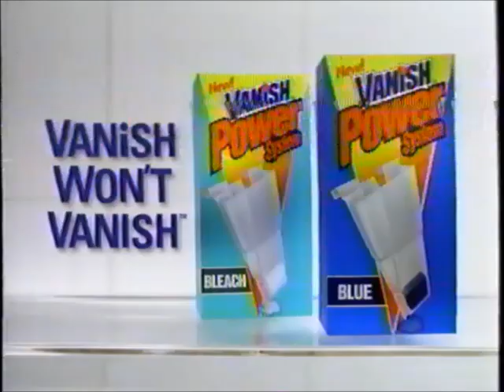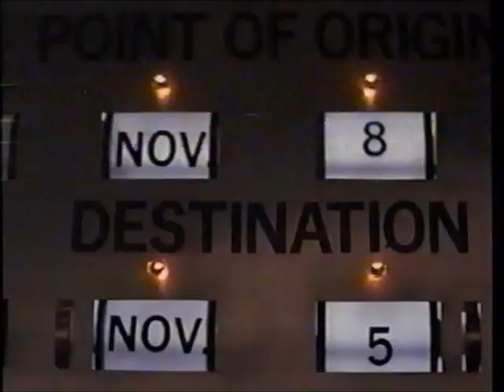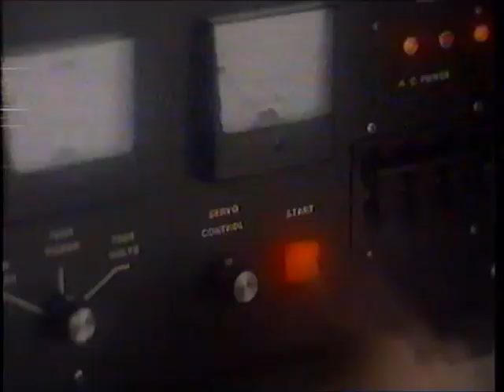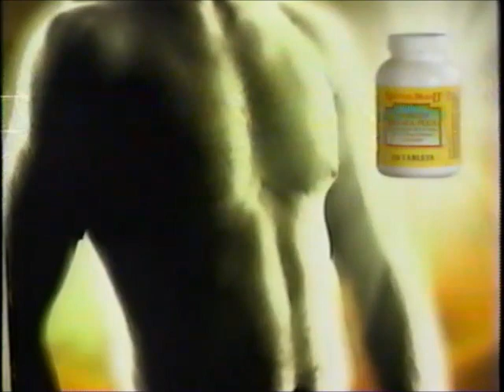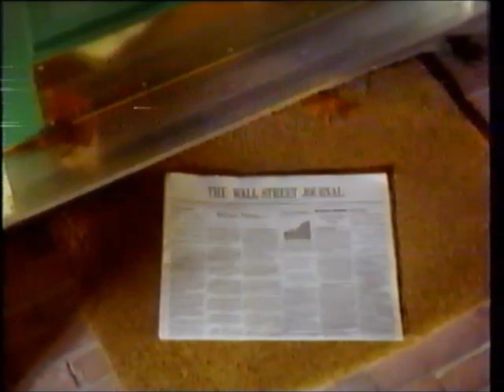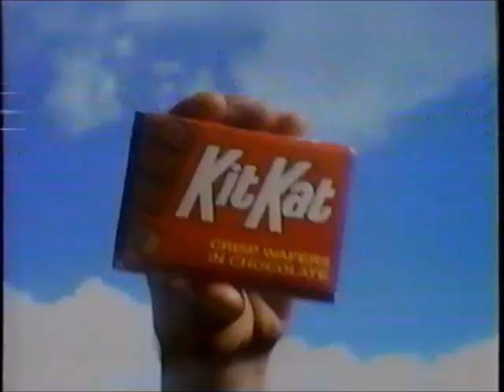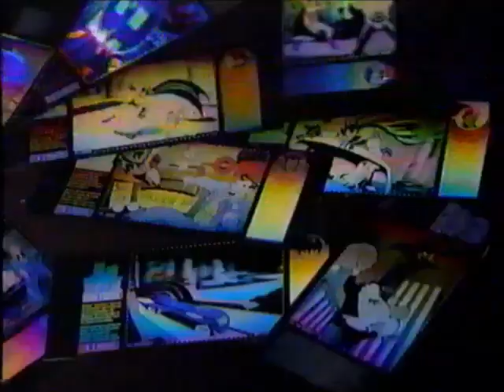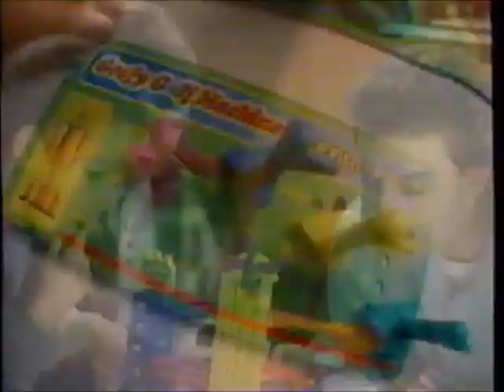TBS commercials (March 16, 1996) - Part 2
Aired early Saturday morning during Leave It to Beaver and two episodes of The Andy Griffith Show.

Don't forget to take your Ginkgo Biloba Plus!

LIST:
1. TBS March ident
2. Commercial: Natural Brand Ginkgo Biloba Plus
3. Promo: National Geographic Explorer
4. Commercial: Vanish Power System
5. Promo: Larry King Weekend
6. Promo: Turner Classic Movies
7. Commercial: Little Caesars
8. Promo: "Time After Time"
9. Commercial: Natural Brand Ginkgo Biloba Plus (REPEAT)
10. TBS ident
11. Promo: The Big Ones
12. Commercial: Natural Brand Ginkgo Biloba Plus (REPEAT)
13. Commercial: Miracle Mop
14. Commercial: Natural Brand Ginkgo Biloba Plus (REPEAT)
15. TBS ident (REPEAT)
16. Commercial: Natural Brand Ginkgo Biloba Plus (REPEAT)
17. Promo: Movies for Guys Who Like Movies
18. Commercial: Soloflex
19. Commercial: ITT Technical Institute (ft. Dan Rather)
20. Promo: "Time After Time" (REPEAT)
21. Commercial: Natural Brand Ginkgo Biloba Plus (REPEAT)
22. Promo: National Geographic Explorer (REPEAT)
23. Promo: Hollywood's Amazing Animal Actors
24. TBS March ident (REPEAT)
25. Promo: National Geographic Explorer (REPEAT)
26. Commercial: Natural Brand Ginkgo Biloba Plus (REPEAT)
27. Commercial: Soloflex
28. Promo: 31 Days of Oscar on TCM
29. Promo: The Good, The Bad, and the Beautiful
30. Promo: Movies for Guys Who Like Movies (REPEAT)
31. Commercial: ITT Technical Institute (ft. Dan Rather) (REPEAT)
32. Commercial: Natural Brand Ginkgo Biloba Plus (REPEAT)
33. Andy Griffith Show bumper
34. Promo: The Big Ones (REPEAT)
35. Commercial: Natural Brand Ginkgo Biloba Plus (REPEAT)
36. Commercial: Miracle Mop (REPEAT)
37. Commercial: Natural Brand Ginkgo Biloba Plus (REPEAT)
38. Andy Griffith Show bumper
39. Commercial: Back Pleaser by Homedics
40. Commercial: The Wall Street Journal
41. Promo: Movies for Guys Who Like Movies (REPEAT)
42. Promo: WCW Saturday Night
43. Andy Griffith Show bumper
44. Commercial: Taco Bell
45. Commercial: Nerf or Nothin'
46. Promo: Headline News SportsTicker
47. Promo: WCW Hotline
48. Commercial: "Oliver & Company" movie trailer
49. Commercial: Jenga
50. TBS ident
51. Commercial: Kit Kat
52. Andy Griffith Show bumper
53. Andy Griffith Show bumper
54. Promo: Atlanta Braves on TBS
55. Commercial: Burger King Kids Club
56. Commercial: Spaghetti-Os + Batman and Robin
57. Commercial: Pringles
58. Commercial: "All Dogs Go to Heaven 2" movie trailer
59. Andy Griffith Show bumper
60. Commercial: Cyperspace Stretch Armstrong
61. Commercial: Fusion-Fire Graplor
62. Commercial: Pizza Hut
63. Commercial: My Pretty Dollhouse
64. Commercial: Goofy Golf Machine
65. Promo: Movies for Guys Who Like Movies (REPEAT)